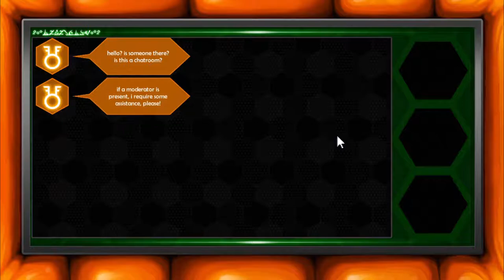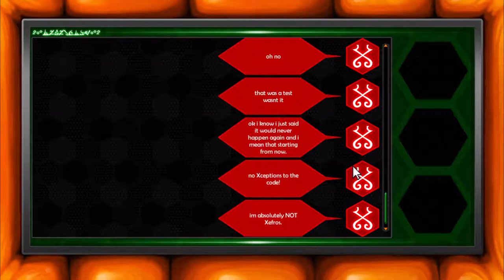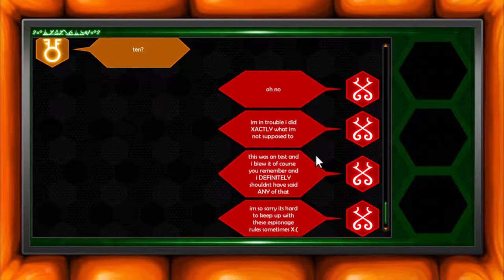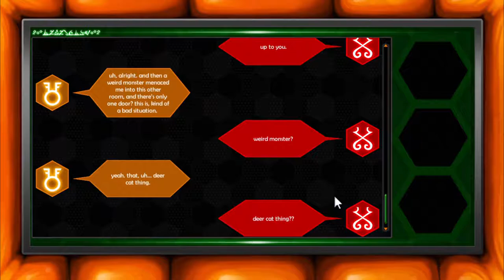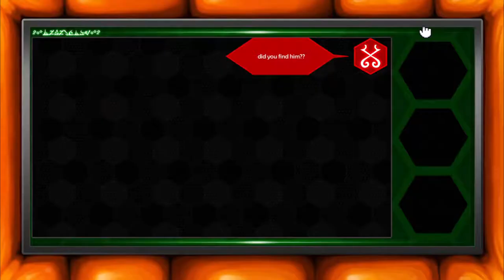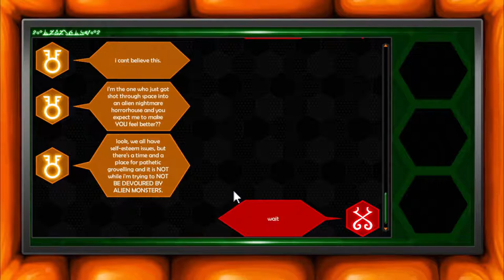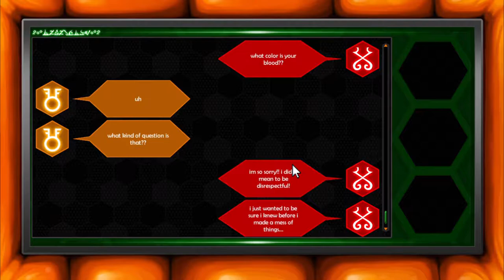My mom is a Deercat - A Vulture plays Hiveswap: Part 6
Alternia lore and undertstanding in roughly 30 mins.